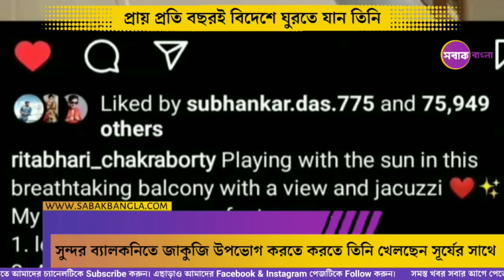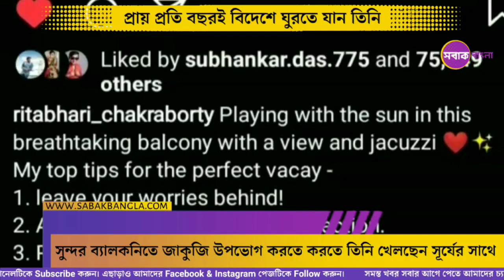Ritabhari: সারা শরীর জুড়ে সাবানের ফেনা, সবুজ-সাদা স্ট্রাইপড বিকিনিতে উষ্ণতা ছড়ালেন ঋতাভরী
নেদারল্যান্ডে বেড়াতে গিয়েছেন অভিনেত্রী ঋতাভরী চক্রবর্তী। তবে অবশ্যই একা নয়, সাথে রয়েছেন তার বান্ধবী। ঋতাভরী বিদেশে ঘুরতে যেতে পছন্দই করেন। প্রায় প্রতি বছরই বিদেশে ঘুরতে যান তিনি। ব্যতিক্রম হয়নি চলতি বছরেও। নেদারল্যান্ডের নৈসর্গিক সৌন্দর্যের মাঝে ইনস্টাগ্রাম রিল তুলে শেয়ার করেছেন তিনি। এর সাথেই একটি পারফেক্ট ভ্যাকেশন কাটানোর টিপস দিতে ভুললেন না তিনি। অবশ্যই তা অভিনব উপায়ে।

Sabak Bangla is a popular bengali news channel, Where we always try to tell you the news that you do not know, so our tagline is ‘নির্বাক খবরের সবাক সূচনা’. In this channel you can know all the news related to Politics, Entertainment, Sports, Health, Exams, Jobs and much more.